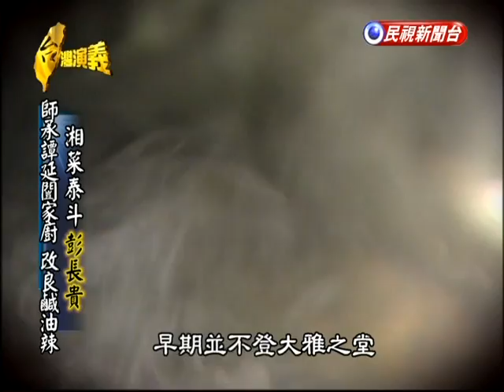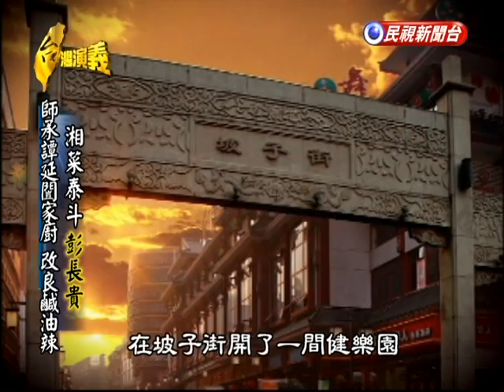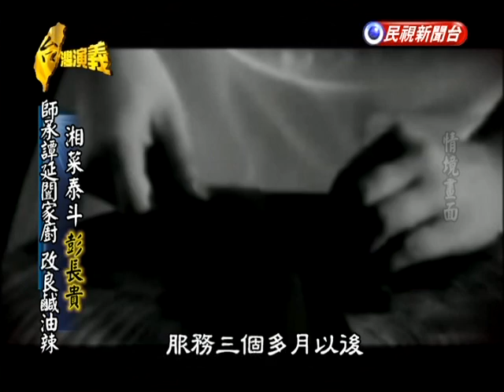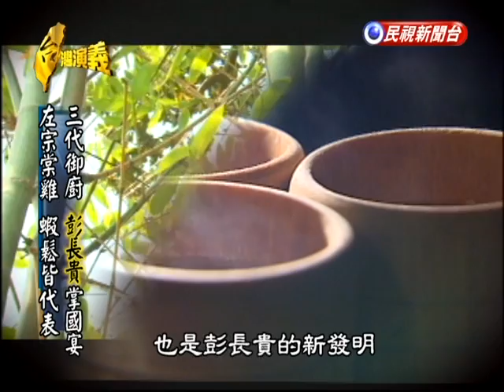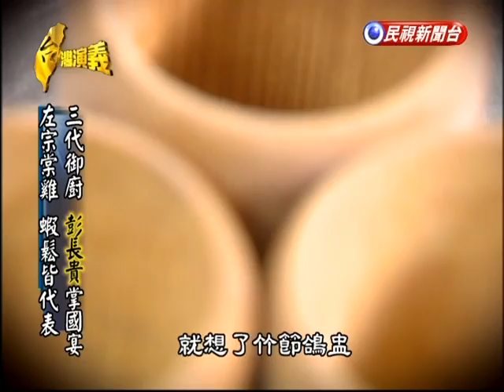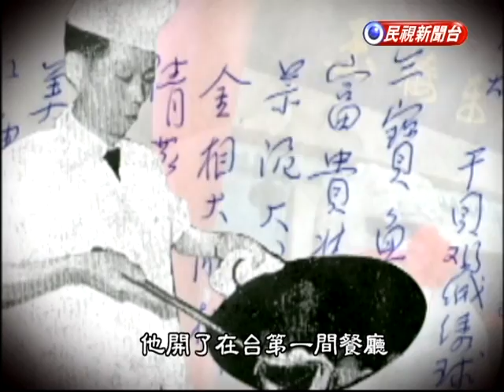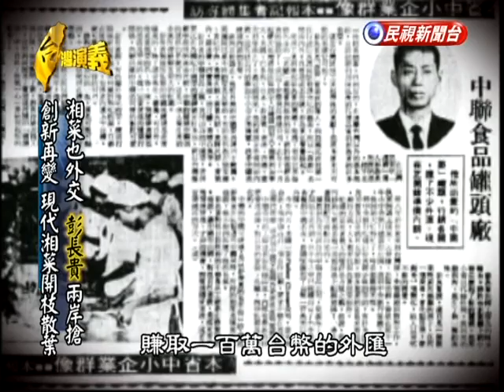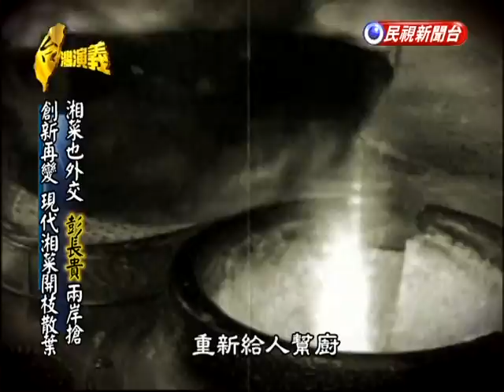2014.07.20【台灣演義】湘菜泰斗 彭長貴 | Taiwan History - Hunan cuisine Peng Chang-gui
台灣湘菜的開山祖彭長貴，自創「左宗棠雞」揚名國際，更影響美國速食，總統、名人都是座上賓。
從地方美食、國宴佳餚，到世界名菜，看彭長貴的湘菜傳奇。